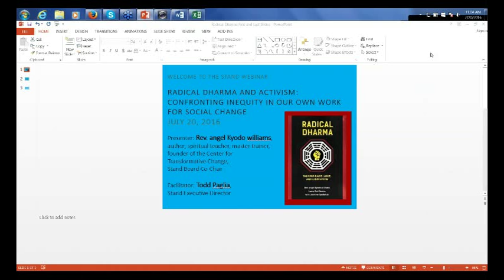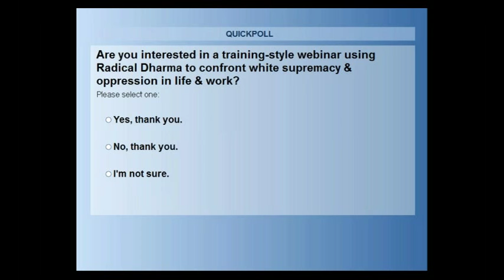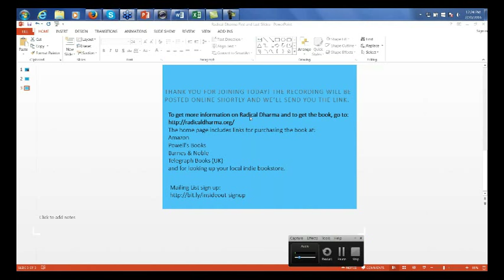Radical Dharma and Activism: Webinar Audio with Rev. angel Kyodo williams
Radical Dharma with Rev. angel Kyodo williams: Confronting Inequity in Our Own Movements for Social Change: Audio from the Webinar
Presenter: Rev. angel Kyodo williams, author, spiritual teacher, master trainer, founder of the Center for Transformative Change,
and Stand.earth Board Co-Chair
Faciliator: Todd Paglia, Executive Director of Stand

To get more information on Radical Dharma and to get the book, go

Are you interested in a training-style webinar using Radical Dharma to confront white supremacy & oppression in your life & work? Please go to the survey at this link and we'll be in touch when we have details